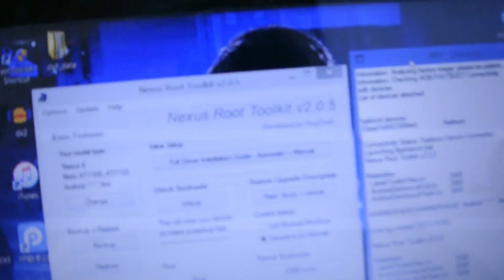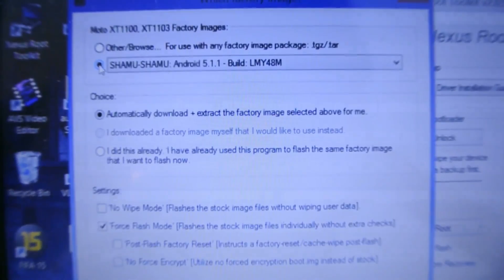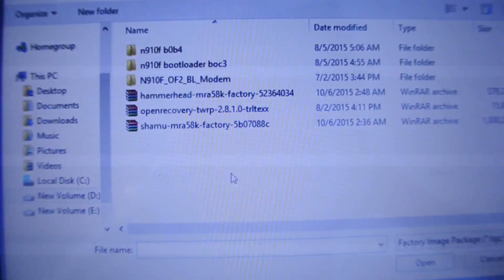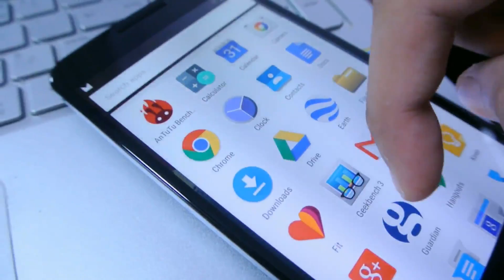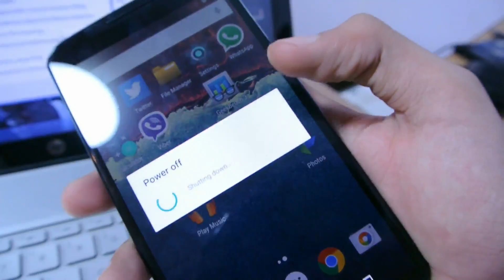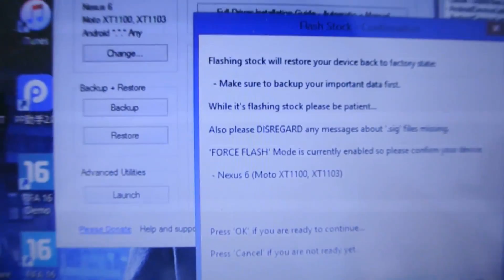How To Install Android 6.0 Marshmallow OFFICIAL On Nexus 5, 6, 7 & 9 HD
How To Install Android 6.0.0 Marshmallow MRA58k OFFICIAL On Nexus 5, 6, 7 & 9 HD.

Samsung Galaxy S6 Drop Test vs Galaxy S5 vs Galaxy S4 vs Galaxy S3